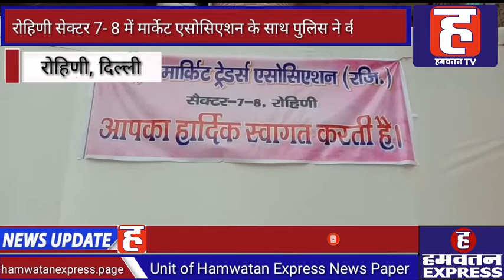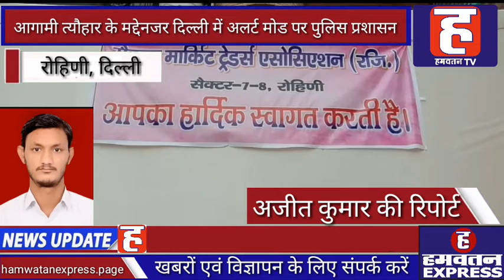त्यौहार पर प्रशासन अलर्ट, Rohini में Market Association के साथ Delhi Police ने की मीटिंग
आगामी त्यौहार के मद्देनजर दिल्ली में प्रशासन अलर्ट मोड पर आ गया है. साथ ही कोरोना संक्रमण के बढ़ते आंकड़ों को देखते हुए प्रशासन आमजन से भी सावधानी बरतने की अपील कर रहा है. इसी फेहरिस्त में दिल्ली के रोहिणी सेक्टर 7- 8 में मार्केट एसोसिएशन के साथ मिलकर दिल्ली पुलिस ने एक पब्लिक मीटिंग की. पुलिस पब्लिक मीटिंग में पुलिस के आला अधिकारी, मार्केट के व्यापारी और कई सामाजिक संस्था पदाधिकारी मौजूद हुए. पुलिस ने इस दौरान मार्केट के व्यापारियों से वहां की समस्याओं पर भी बात की, और मार्केट के सभी हिस्सों में सुरक्षा के मद्देनजर सीसीटीवी कैमरे पर जोर दिया. इस दौरान पुलिस के आला अधिकारियों ने लोगों को सुरक्षा के मद्देनजर कई बिंदुओं पर सुझाव दिए और पुलिस के सहयोग करने की अपील भी की. इसके अलावा पुलिस ने लोगों से कोरोना के नियमों के पालना की अपील की, और साथ ही किसी भी तरह के सामूहिक कार्यक्रम से भी बचने की अपील की. इसके अलावा पुलिस के आला अधिकारियों ने दो गज की दूरी मास्क है जरूरी की बात को भी दोहराया.